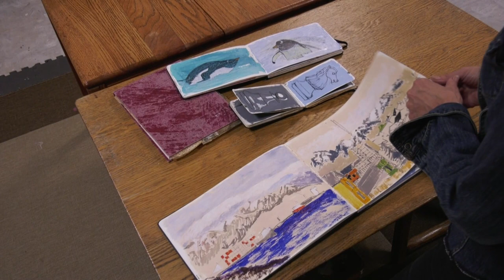Former ULV Professor Recovers Stolen Paintings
Artist and former University of La Verne Professor Danielle Eubank is a well-known oceans painter who had two large pieces of artwork of the Southern Ocean stolen in 2021. With a little help, she recently recovered both canvases.